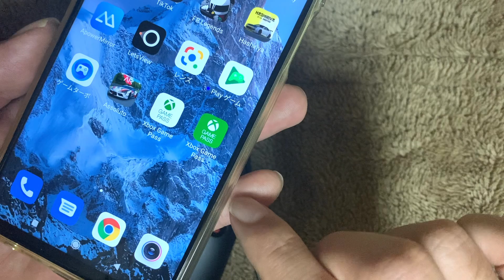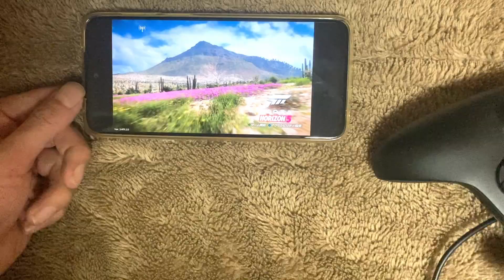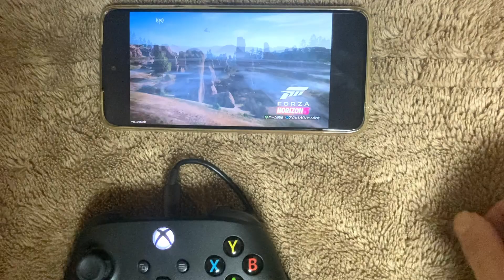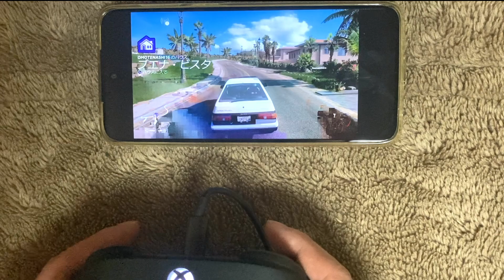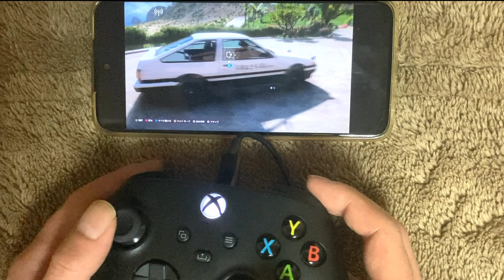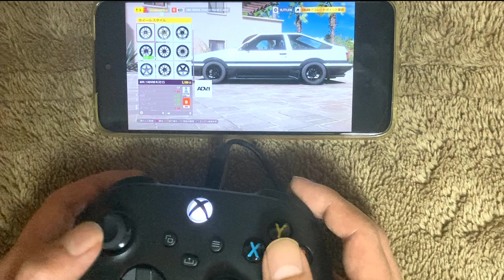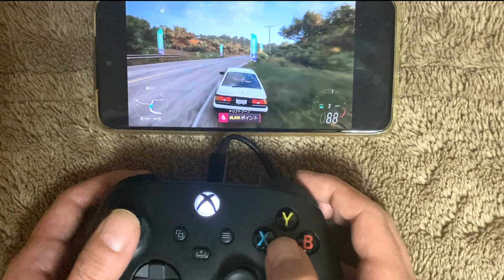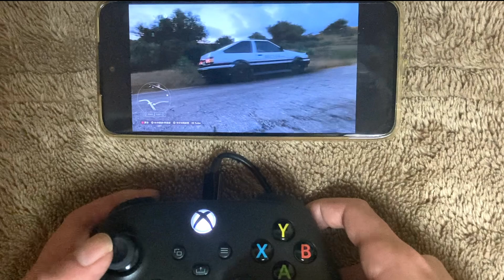【ForzaHorizon5】低スぺスマホでやってみた結果！ Android編。 低スぺPC・タブレット・iPhoneでも遊べる！！ / Played FH5 on Android【FH5】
低スぺアンドロイドスマホXiaomi Redmi Note9S： でFH5をやってみました！
Xbox Cloud Gaming (ベータ版)クラウドゲーミングの世界すごいです！
〇Xiaomi Redmi Note9S